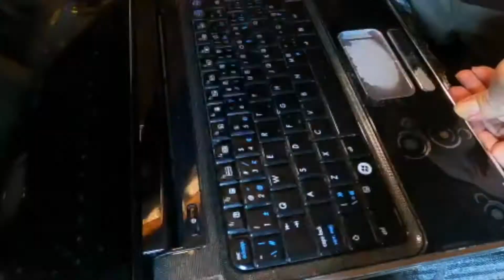HP DV4-2154CA完全拆机换CPU风扇解决电脑CPU过热停机问题！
为了解决HP DV4-2154CA笔记本电脑CPU过热停机问题，DIY将机器完全拆解换上新的CPU风扇，DV4-2154ca笔记本马上恢复正常工作状态！CPU风扇成本10刀，但是拆机确实是个费时的精细活，如果动手能力不强者不建议自己拆机，弄不好会一地鸡毛无法收拾！